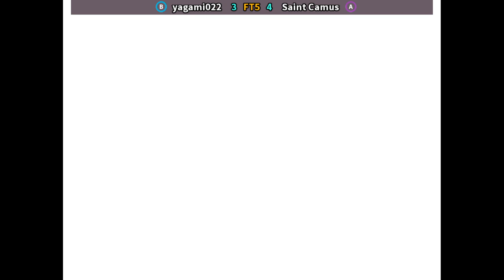KOF2000 🕹 yagami022 🇦🇷 FT5 Saint Camus 🇵🇪 | Fightcade